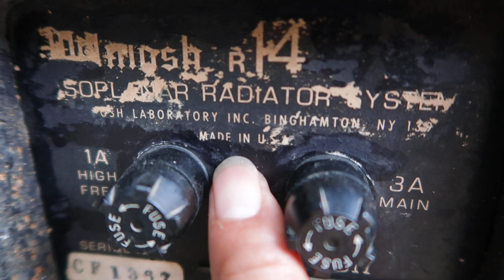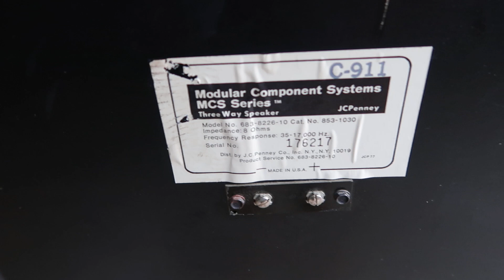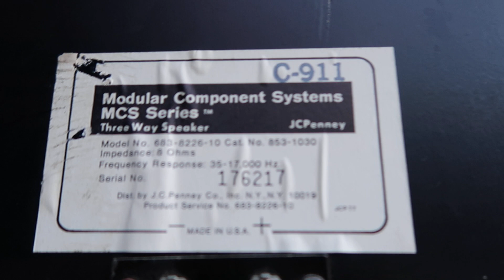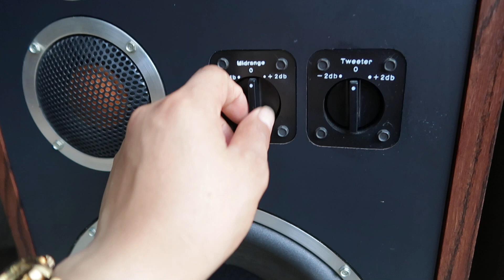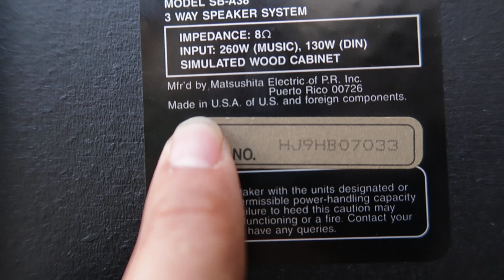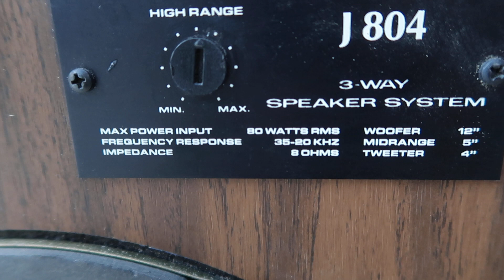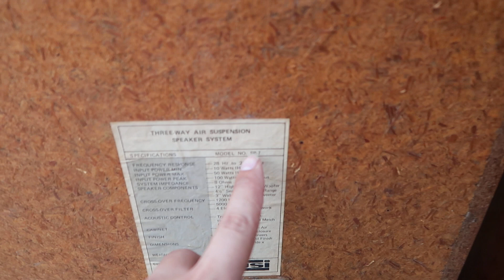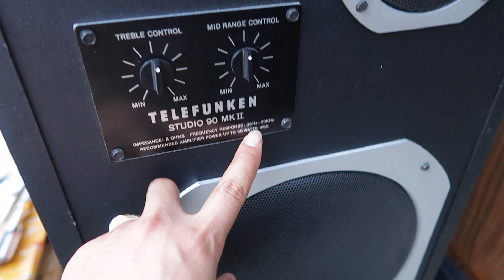LOA GÌ CŨNG NGON MỜI CÁC BÁC 15/8 LH 0911169961